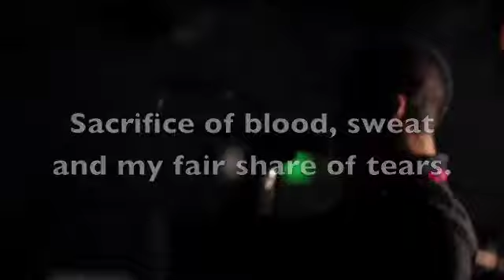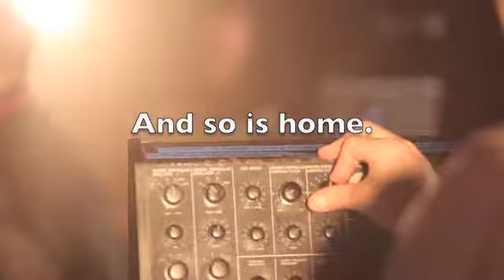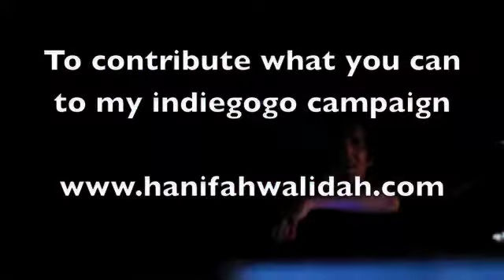Support the Dream: Contribute to Hanifah Walidah's IndieGoGo Campaign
Just a few days left to support the music and overseas journey of Hanifah Walidah. Please contribute and spread the word with this video!